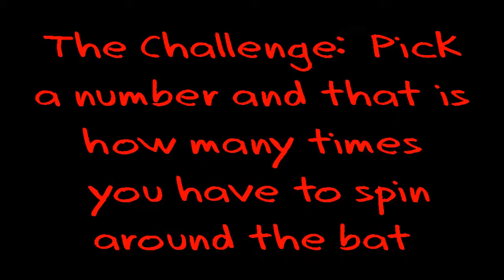Spinning Strike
Spin around a bat and while you are still dizzy throw a strike. Rock-N-Bowl 3-14-08